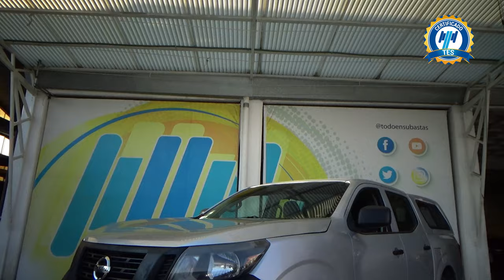Nissan / NP300 / 2019 - 30477